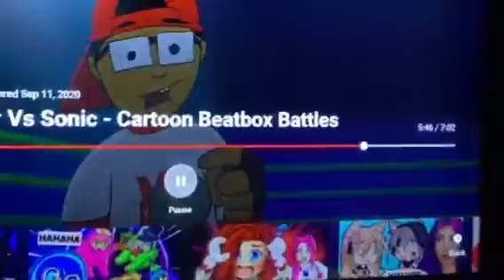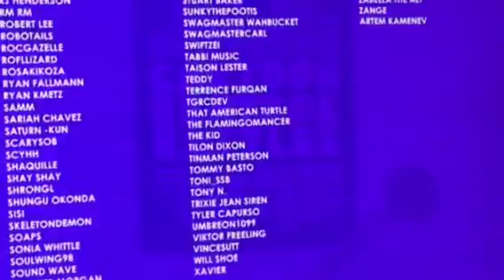Reacting to black panther vs sonic cartoon beatbox battles(This is a real video by Verbalase this t